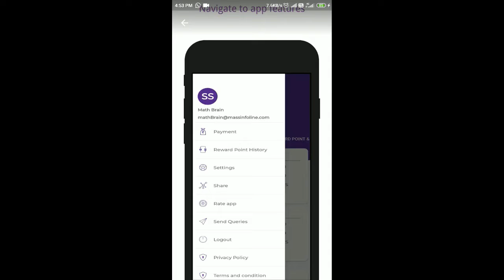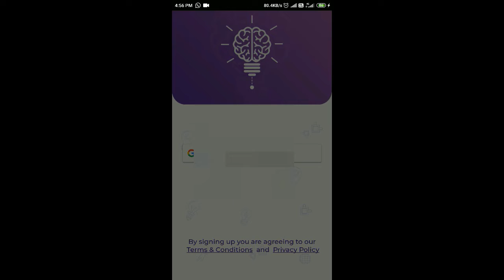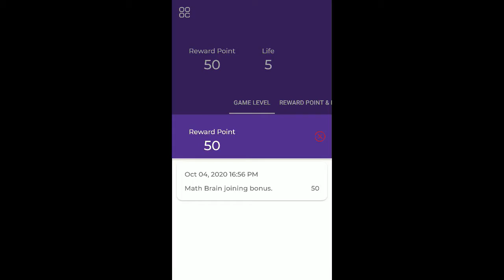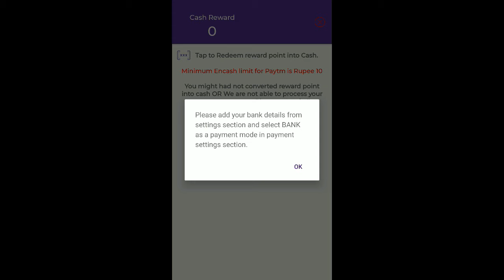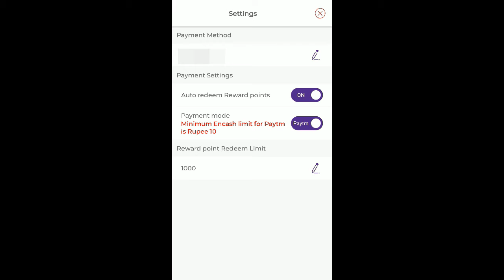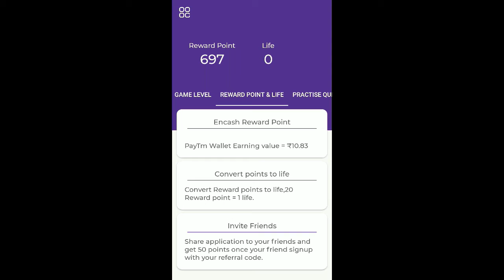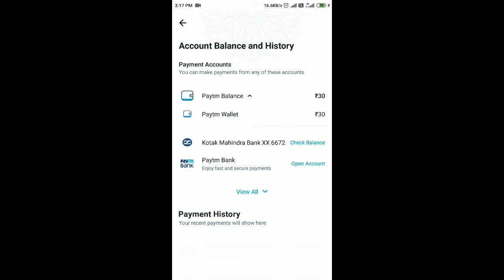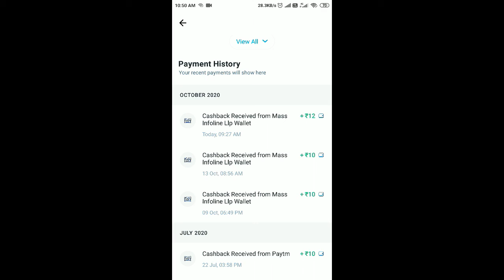Math Brain Game - Solve and Earn Real Cash in PayTm | Work From Home | Earn from Mobile APP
Math Brain Game - Solve and Earn Real Cash in PayTm is for everybody from collage students to adults. Find your passion for fixing unique Mathematical calculations to play and practice with simple addition, subtraction, multiplication, and as well as division.
The smart you answer bigger you win. Math Brain Game includes all simple, medium, and sharp mode; choose whichever suits you the best gain.

Work from Home How to Earn Over $1000 On GRAMFREE from anywhere in the world | Home based Online Job

How to Join Client to Active Directory Domain & Setting the default logon User account in domain PC

Setting the default logon User account in domain PC | Setting the default logon account for Windows

How to Join Client to Active Directory Domain | Step by Step How to Adding a Computer to a Domain